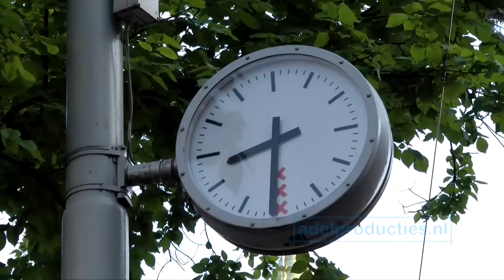Oranje Nu of Nooit HD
11 JULI 2010. De dag waarin Nederland zó geloofde...
wereldkampioen te worden. Iedereen is Oranje.
Amsterdam wordt geheel overstroomd.
WK Voetbal-finale in Johannesburg.
Zie hoe het volk van Rembrandt opkomt en wegzinkt.
In enkele uren van trots naar verbijstering.
Korte film (8'50'') van André de Laat en Mart van den Busken
Muziek: Gert Jan Eijlers